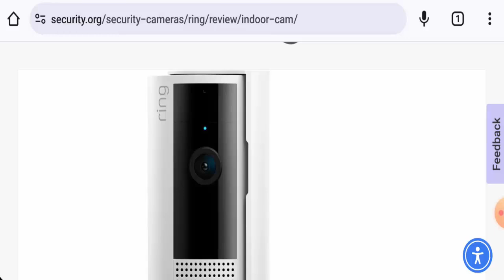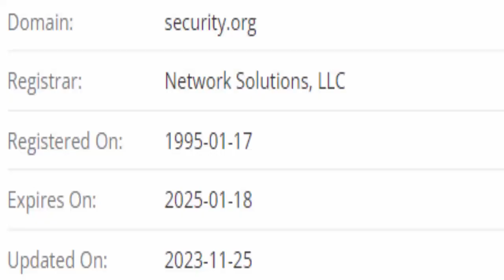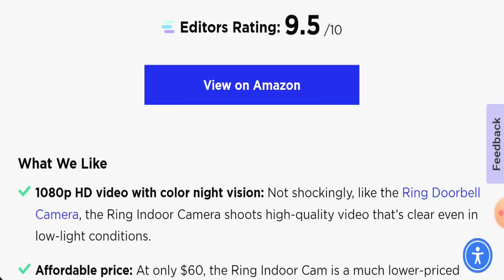Ring Indoor Camera Reviews (Feb 2024) - Is This A Genuine Product? Find Out! | Scam Inspecter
Do you want to know about Ring Indoor Camera Reviews?  Watch this video till end because in this video you will get to know about the legitimacy of the site.

Friends, this is not our Product. In case, If you have experienced any fraud over this Product then watch this unbiased review video till the end, We will share the way to get your money back.

Scam Inspecter